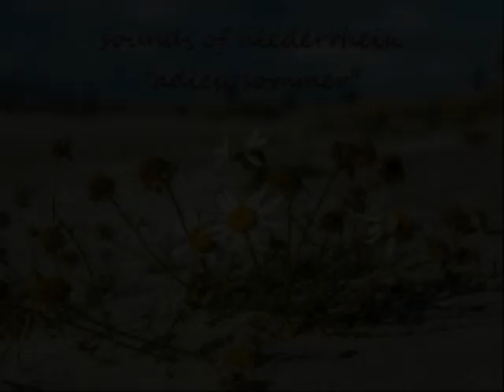sounds of niederrhein "adieu sommer"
adieu summer

am ufer
liegt das alte boot
möwen
kreisen in der luft
und in das frühe abendrot
fällt der herbst

ein braunes blatt
sinkt leise
auf den boden
dann fegt der wind
es raus auf see

ich folge
meiner atemfahne
von ferne fällt der horizont
blau in die zeit

goodbye
goodbye summer
hello autumn

die vögel
sind schon fortgezogen
der himmel
wird jetzt leer
der wind
hat alles umgebogen

machs gut
Du sommer
bis zum nächsten jahr

ich brauche jetzt
'ne mütze
die warme zeit
die war

Adieu Du schöne Zeit
Du läßt uns
einfach steh'n
Mit bunten Blätterfarben
Alles muß weitergeh'n

Adieu Du Sommer
Hallo Herbst

Du trägst mich einfach fort
in's nächste Leben

Goodbye Sommer
Hallo Herbst

M.W.Lenzen/K.M.Müller August 2018 for sounds of niederrhein